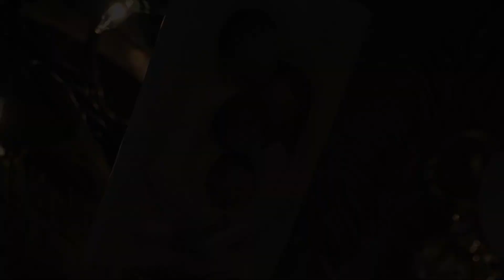Christmas at the Owens 2012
A few moments with the Owen family on Christmas morning.  "Christmas Time is Here" performed by Les Owen on tenor sax and Tony Nalker on piano.